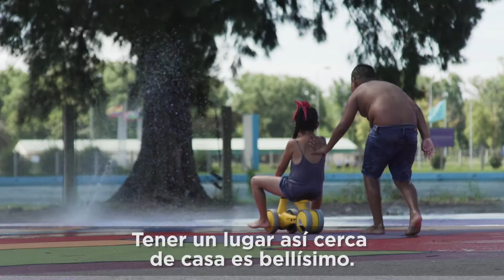CENTRO REACREATIVO DE EZEIZA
Pintamos, reconstruimos baños, instalamos juegos de agua, mejoramos las canchas de fútbol y voley en el Centro Recreativo de Ezeiza. Este verano y todo el año las familias podrán disfrutar de la naturaleza, actividades culturales y deportivas al aire libre para todas las edades, totalmente gratis.